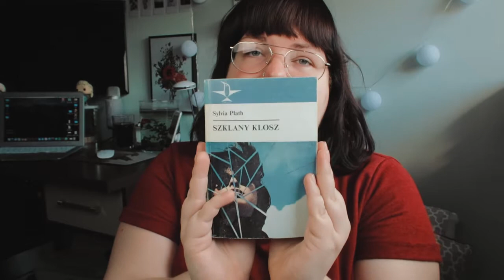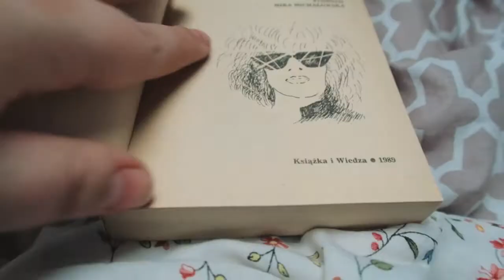these books of mine #1 || oh journals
This is my new series where I talk about my favorite books and their history, moments and memories connected to them. I think it's a cool way to bring back some old stories.